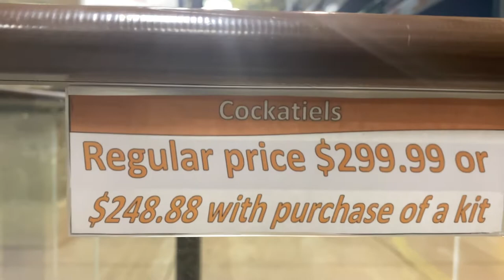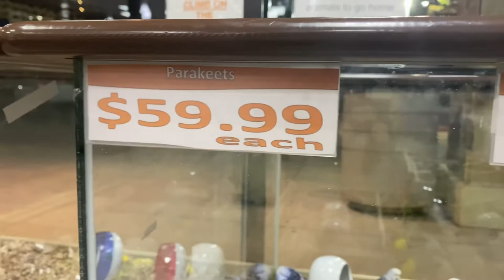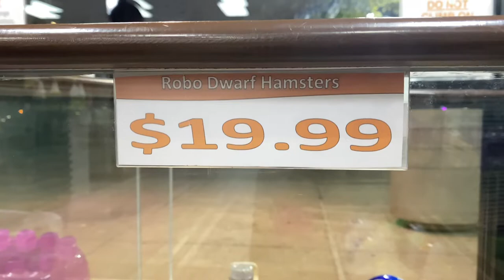HOW MUCH ARE YORKIES | 2022 | YORKSHIRE TERRIER DOGS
How much are Yorkie puppies in 2022?  Yorkshire Terrier cost. Cost revealed at very end.